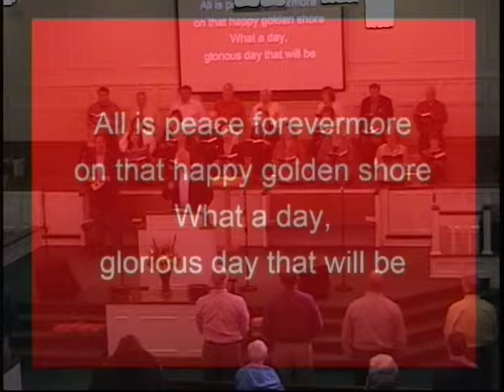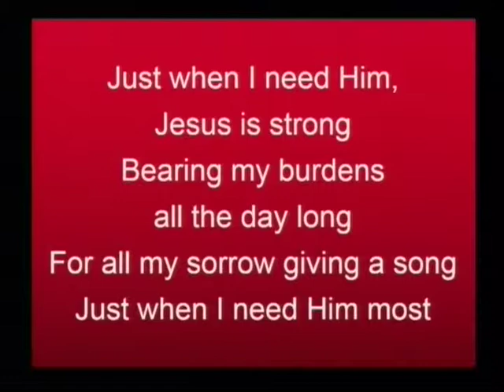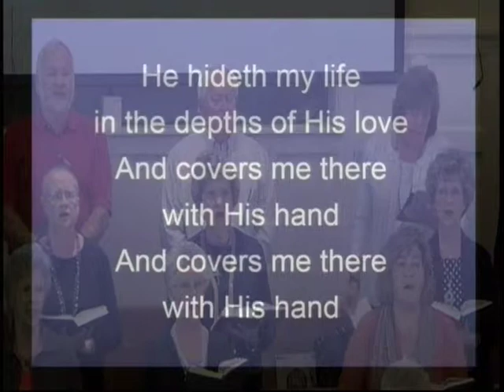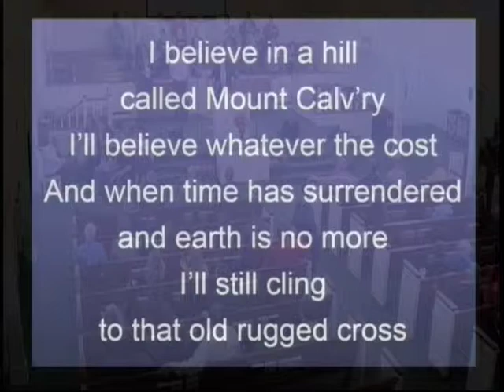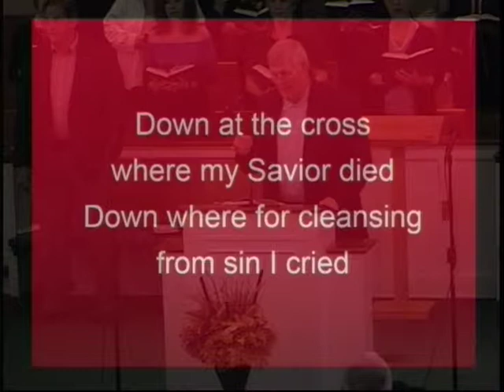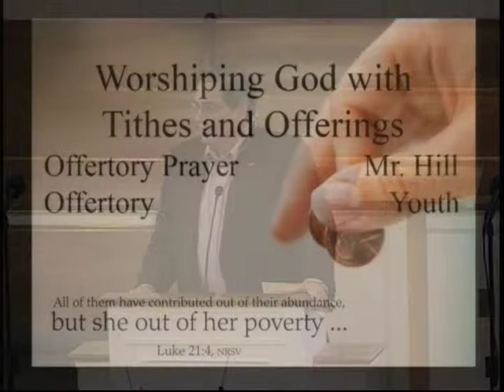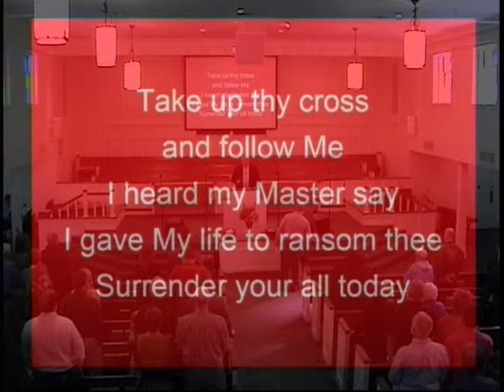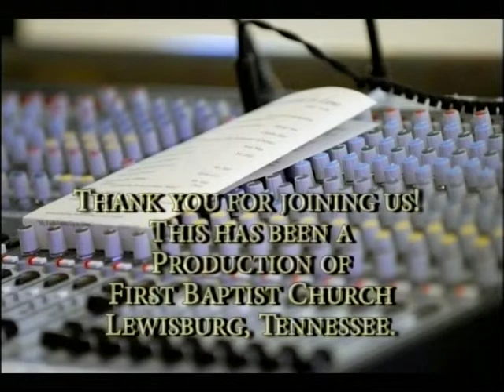First Baptist Church Lewisburg 10-19-2014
Youth sing "Mighty is Our God."